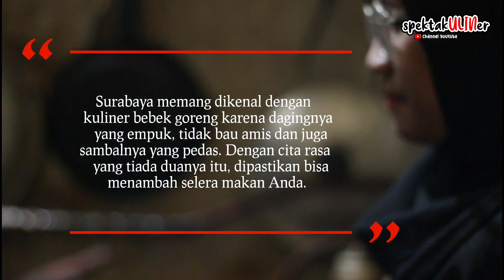spektakULINer | Episode #4 | BEBEK GORENG KHAS SURABAYA | Bebek Goreng TERLEZAT...!!!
Bebek Goreng Khas Surabaya
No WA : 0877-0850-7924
FB : Teh Wda Dapursurabaya BebekSurabaya

spektakULINer Youtube Management :

Host : Abah Dadan
Original Concept : Lukman N
Produser : Rizal Rudolfo
Videografer : Lukman,
Additional Cameraman : Zulham, Ikhsan, Husna, Azwar
Pilot Drone & Editor : Tim spektakULINer

Support by : RAVARO.INC

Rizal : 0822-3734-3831